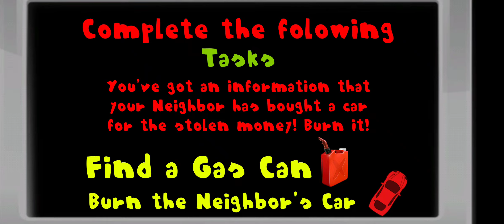Hello Minion Spooky Neighbor 3D - Level 7 - Gameplay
Game: Hello Minion Spooky Neighbor 3D